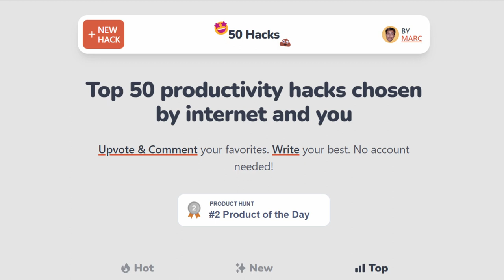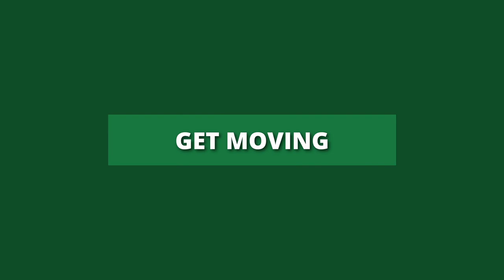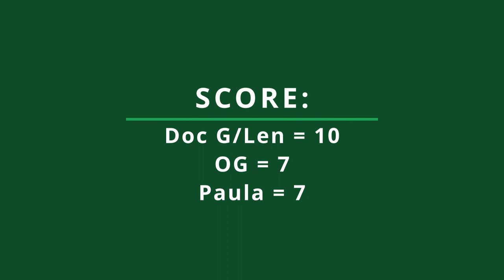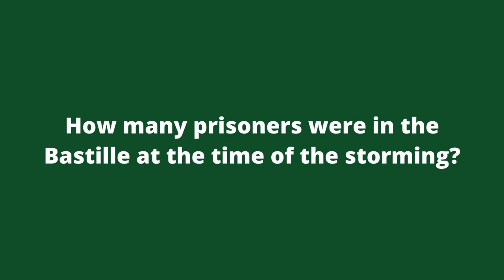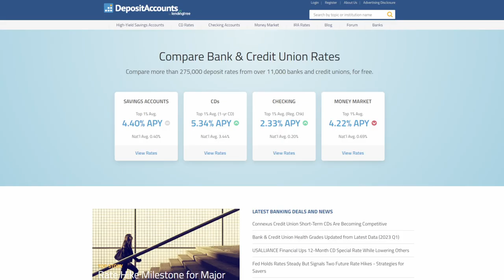Boost Your Efficiency With These Hacks For Maximum Productivity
Are you ready to supercharge your productivity and unlock your full potential? Today, we're diving deep into the world of productivity and sharing some of the best practices to help you find your stride. Get ready for a spirited roundtable debate featuring our esteemed roundtable contributors: Doc G from Earn & Invest, Paula Pant from Afford Anything, and our very own OG.

In the first part of our discussion, we'll review a compilation of 50 top productivity hacks. Prepare for a rigorous debate as we weigh in on the effectiveness of these hacks. From time management techniques to prioritization strategies, we'll explore it all.

But that's not all! In the second part of the discussion, our roundtable contributors will reveal their personal go-to productivity hacks. Learn from the experts themselves as they share their secrets for staying focused and getting things done.

And be sure to keep up with our ongoing weekly trivia duel! This week, Doug brings a French twist to the party. Which panelist will emerge victorious, and will they all keep their heads? Jouir! (Enjoy!)

Paula Pant @affordanything
Doc G @theearninvestpodcast4351